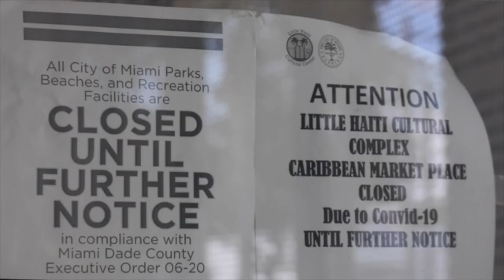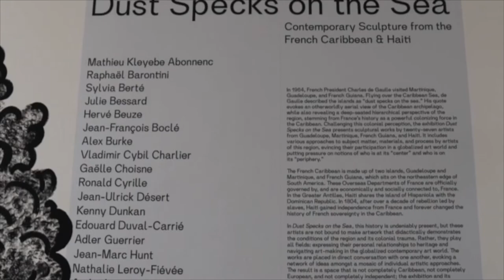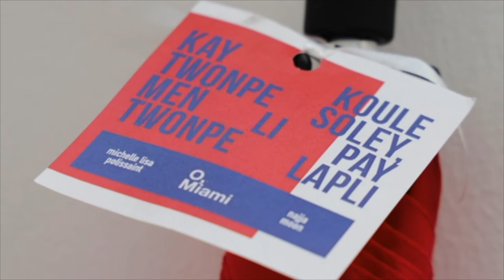DUST SPECKS ON THE SEA at Little Haiti Cultural Center, Miami, FL, 2020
Virtual tour of Dust Specks on the Sea: Contemporary Sculpture from the French Caribbean & Haiti

A traveling exhibition organized by Hunter East Harlem Gallery at Little Haiti Cultural Center, Miami, FL, 2020 curated by Arden Sherman with curatorial assistance by Katie Hood Morgan & Marie Vickles.

Exhibiting artists: Mathieu Kleyebe Abonnenc, Raphaël Barontini, Sylvia Berté, Julie Bessard, Hervé Beuze, Jean-François Boclé, Alex Burke, Vladimir Cybil Charlier, Gaëlle Choisne, Ronald Cyrille, Jean-Ulrick Désert, Kenny Dunkan, Edouard Duval-Carrié, Adler Guerrier, Jean-Marc Hunt, Nathalie Leroy-Fiévée, Audry Liseron-Monfils, Louisa Marajo, Ricardo Ozier-Lafontaine, Jérémie Paul, Marielle Plaisir, Michelle Lisa Polissaint and Najja Moon, Tabita Rezaire, Yoan Sorin, Jude Papaloko Thegenus, Kira Tippenhauer